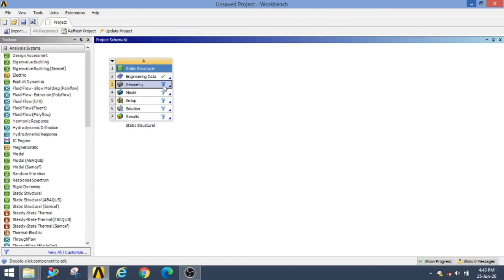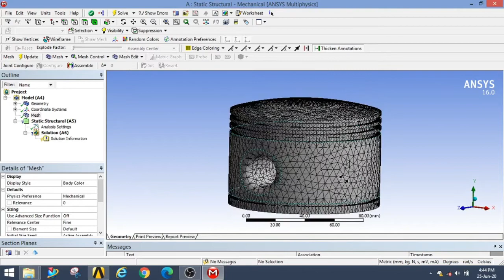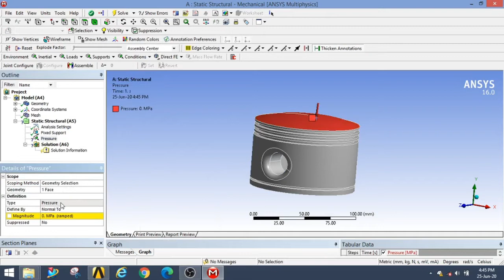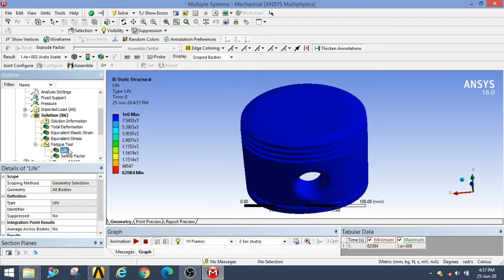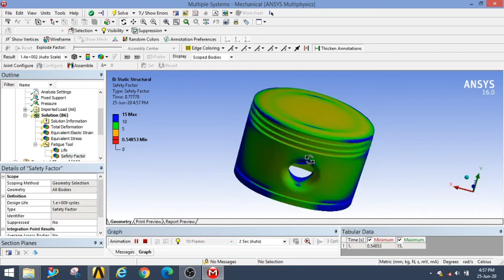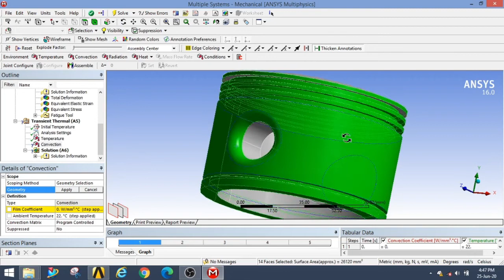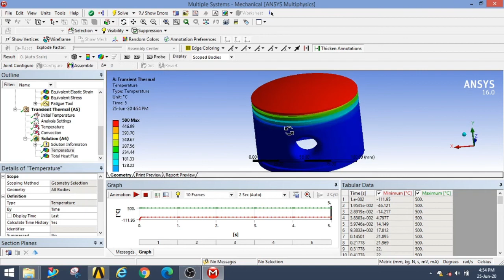PISTON || Static Structural || Transient Thermal Analysis || Ansys workbench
TRANSIENT THERMAL ANALYSIS
STATIC STRUCTURAL ANALYSIS
Ansys workbench